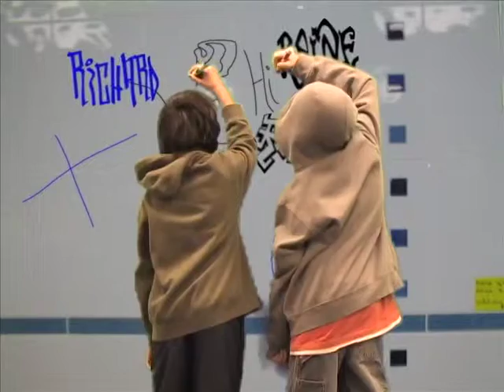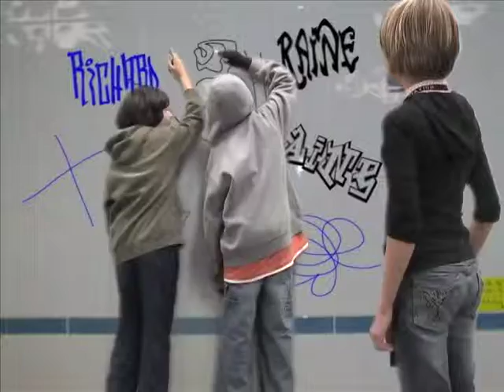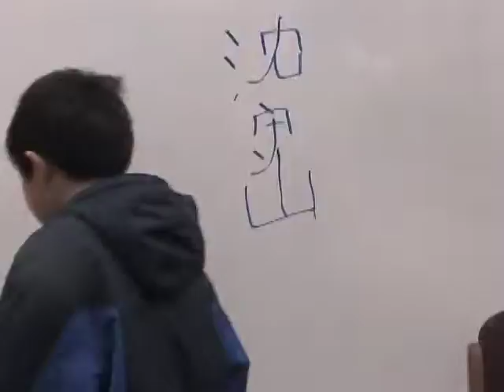Skyhawk News - March 30, 2007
SKYHAWK NEWS -